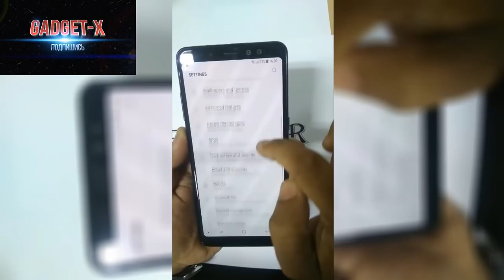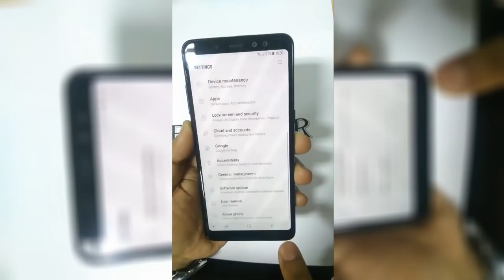Мини обзор Samsung Galaxy A8 Plus (2018) появился раньше самого смартфона gadget x